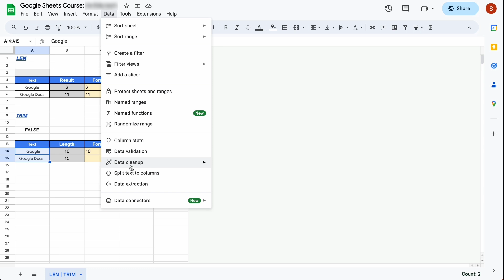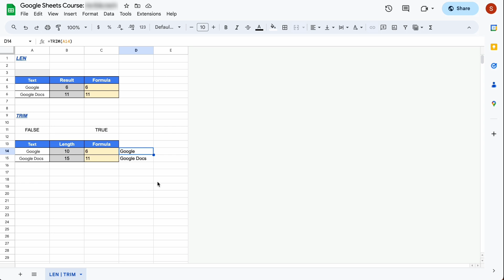Discover the Power of LEN and TRIM for Efficient Coding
Learn how to use LEN and TRIM functions for efficient coding. Discover the power of these tools to streamline your programming process.

Revolutionise your workflow with Google Workspace. This robust suite offers:

- User-friendly video conferencing
- Secure cloud storage
- AppSheet, Google Docs, Sheets, Slides, and more!

I am excited to partner with you!

🙋‍♂️ Allow me to introduce myself:
I am a dynamic individual, adept at swiftly grasping new concepts and deeply passionate about crafting exceptional products utilising Google Sheets and AppSheet. With over 13 years of diverse experience across various roles, I have spent the last 7 years specialising in process automation and development across a wide array of industries.

- I am eagerly looking forward to partnering with you!